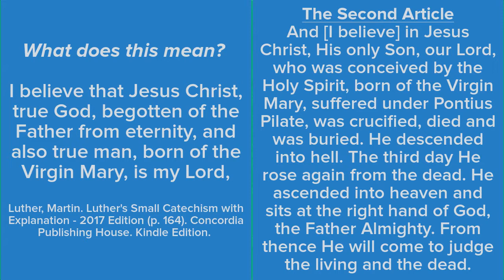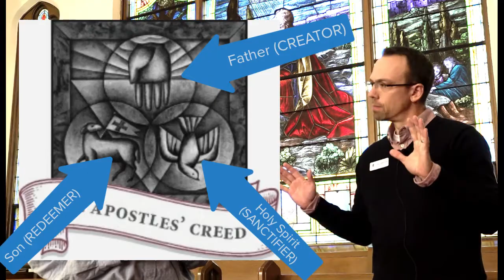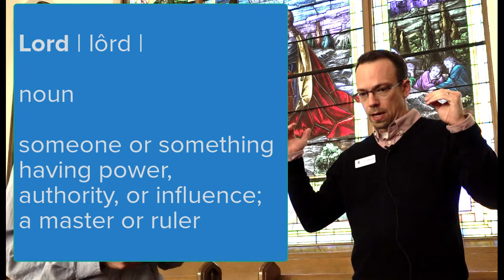Lesson 10 - 2nd Article - Part 1